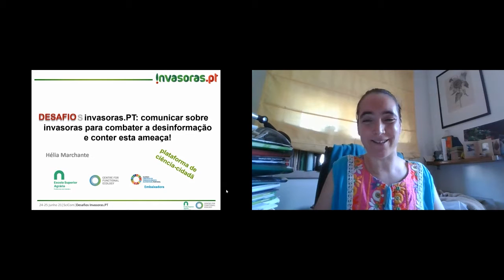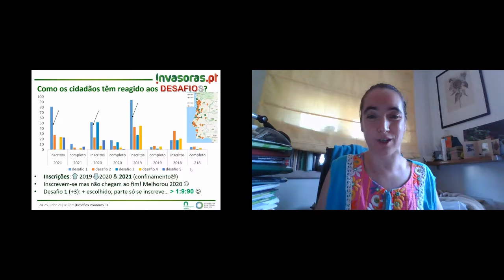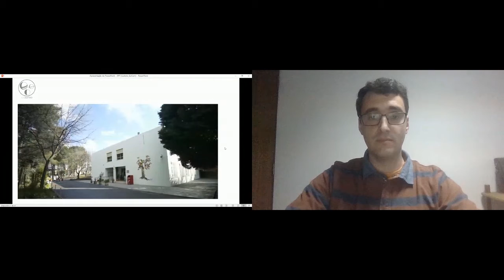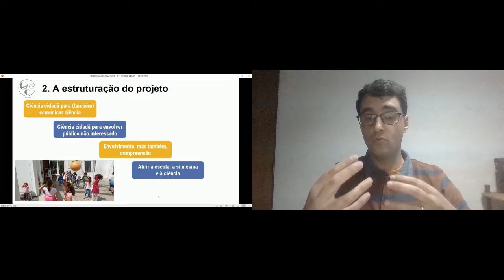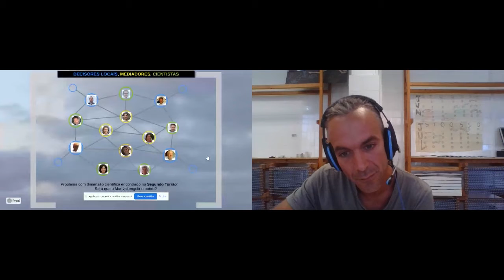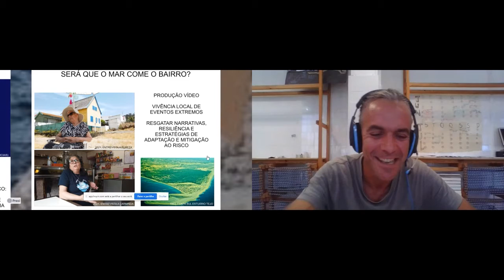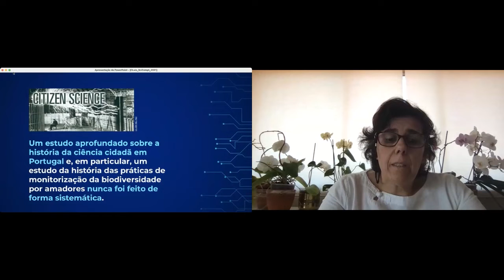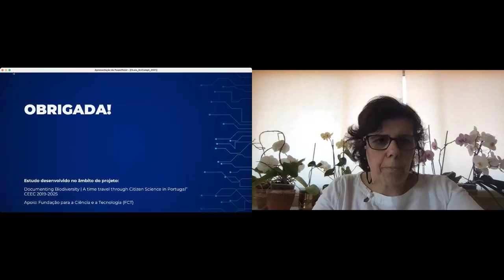L8 - CIÊNCIA CIDADÃ | SciComPt2021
Oitava sessão de Longas, que decorreu a 25 de junho de 2021.

Moderador: Paulo Mota

DESAFIOS INVASORAS.PT: COMUNICAR SOBRE INVASORAS PARA
COMBATER A DESINFORMAÇÃO E CONTER ESTA AMEAÇA!
Hélia Marchante, Centro de Ecologia Funcional, Escola Superior Agrária do Instituto Politécnico de Coimbra
A CIÊNCIA CIDADÃ COMO MÉTODO DE COMUNICAÇÃO DE CIÊNCIA:
O CASO DO PROJETO COASTRO
Ilídio André Costa, Agrupamento de Escolas de Santa Bárbara, Planetário do Porto – Centro Ciência Viva, Instituto de Astrofísica e Ciências do Espaço
SERÁ QUE O MAR COME O BAIRRO? DIÁLOGOS NÃO-PRESENCIAIS & COMUNICAÇÃO ÉTICA DO RISCO DE GALGAMENTO
João cão Duarte, Canto do Curió Associação Cultural, Centro de Filosofia das Ciências da Universidade de Lisboa
CIÊNCIA CIDADÃ E COMUNICAÇÃO DE CIÊNCIA: CRUZAMENTOS AO LONGO DO TEMPO.
Cristina Luís, CIUCHT - Faculdade de Ciências, Universidade de Lisboa